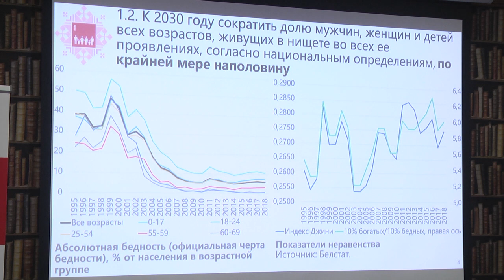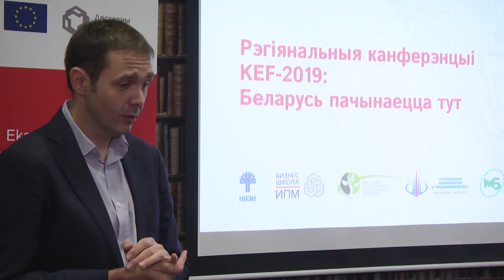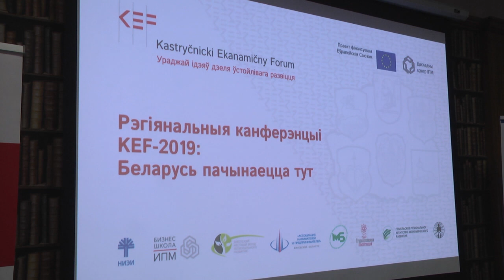2019-10-03 г. Брест. Региональная конференция KEF-2019. Новости на Буг-ТВ.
Накануне в Бресте в рамках проекта Международной технической помощи «Развитие «Кастрычніцкага эканамічнага форуму»» состоялась Региональная конференция KEF-2019. Третья по счёту. На ней столичные и брестские спикеры говорили о задачах устойчивого развития страны, а также о привлечении инвестиций в регионы. Эксперты Исследовательского центра Института приватизации и менеджмента, а также Национального банка рассказали о барьерах и возможностях развития в экономике, о сильных и слабых сторонах регионов. Какие темы стали главными, и чего ждать брестской экономике в ближайшее время, расскажет Виктория Нечаева.